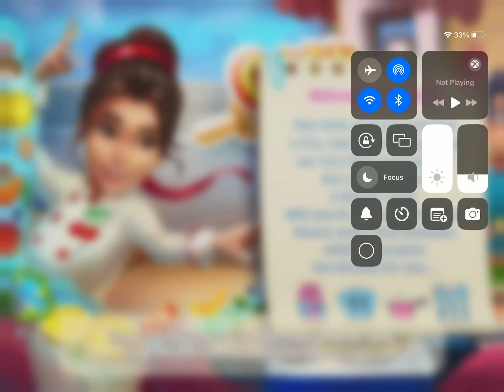Cook it level 1 to 2